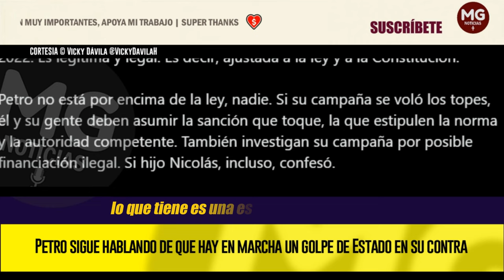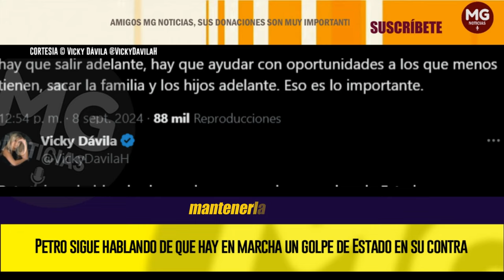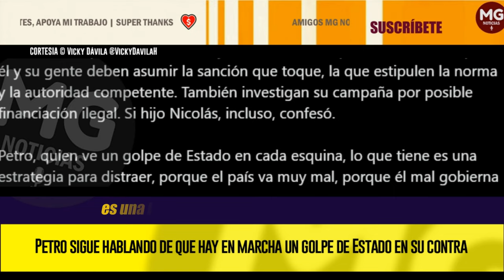CONTUNDENTE ⚠️ VICKY DÁVILA DESMIENTE A PETRO || "Él, no tiene caso"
Petro sigue hablando de que hay en marcha un golpe de Estado en su contra. Eso es falso. Lo que hay es una investigación en el CNE sobre posible violación de topes de la campaña presidencial del mandatario en 2022. Es legítima y legal. Es decir, ajustada a la ley y a la Constitución.